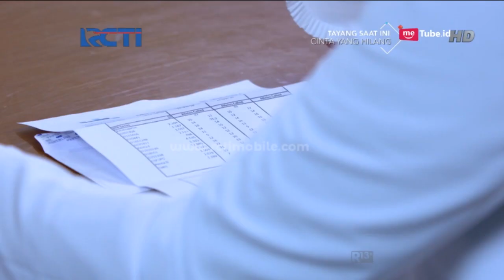CINTA YANG HILANG - Rafi Menyesal Dengan Kepergianya Mira [21 NOVEMBER 2018]